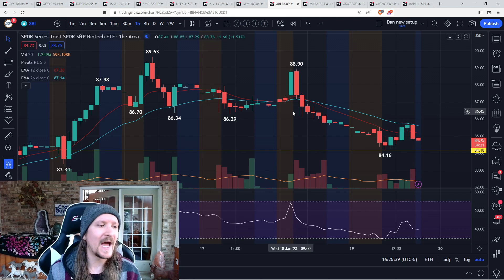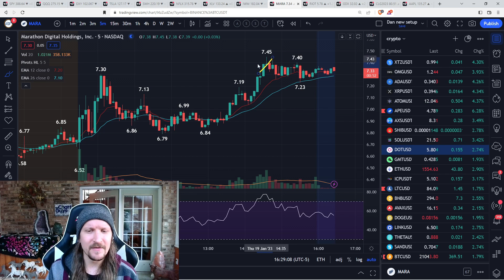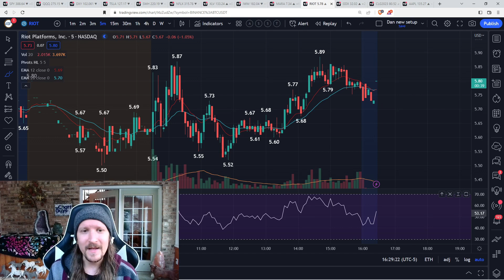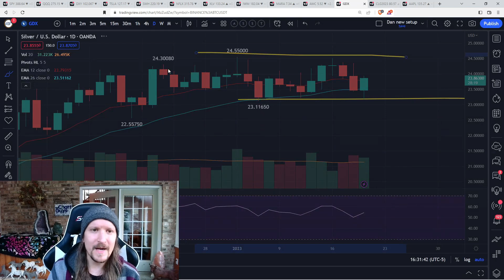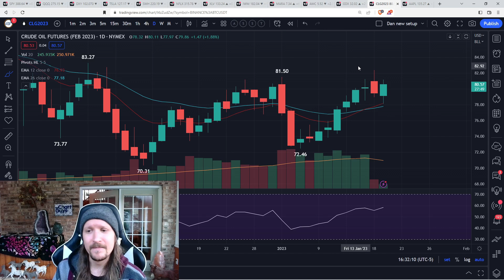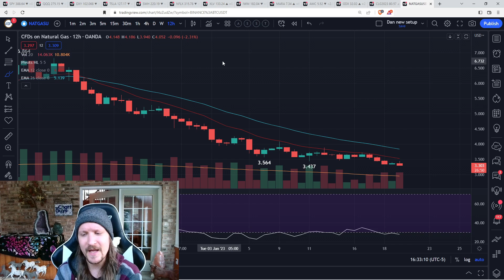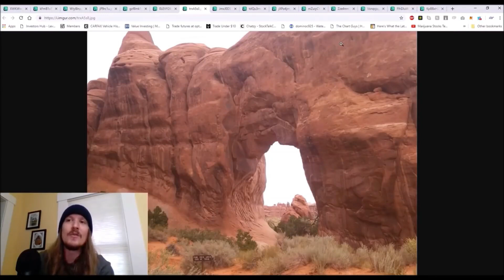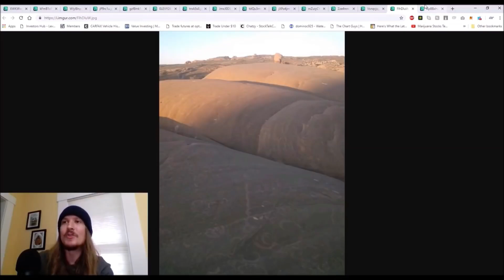Are Bulls Really Done For?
- Technical Analysis
- Trade Education
- Trend and Pattern Analysis
- Market Psychology